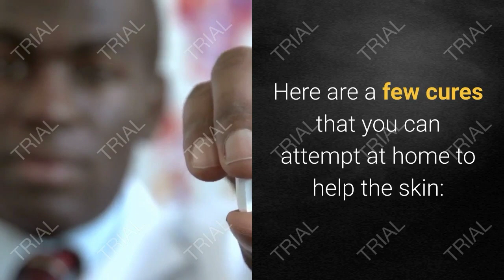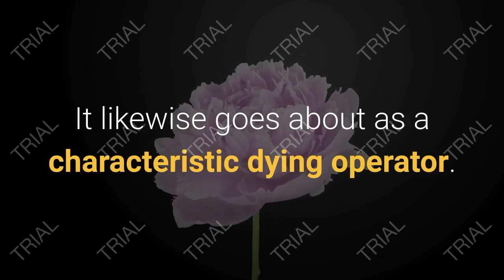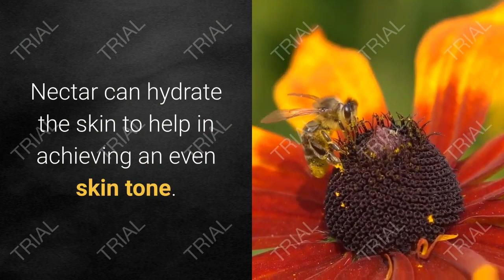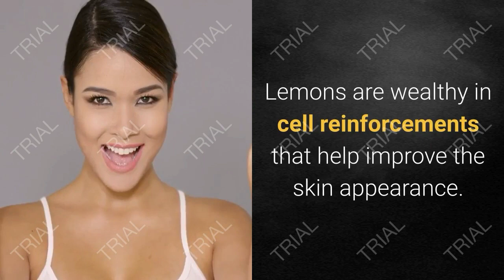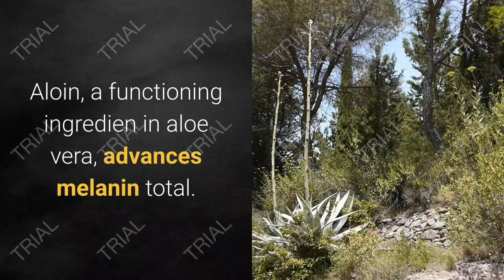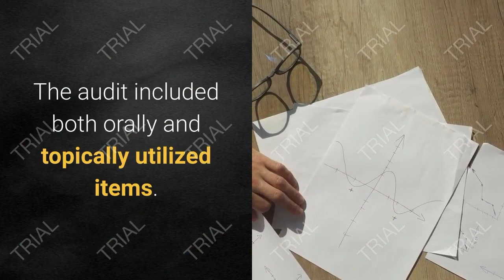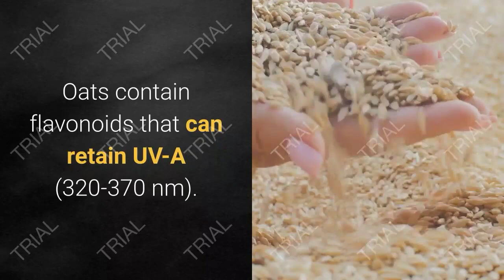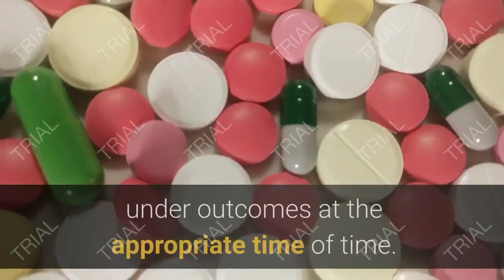9 HOME REMIDIES TO LIGHTEN YOUR SKIN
9 home remidies to lighten your skin
Oats
Orange
Lemon
Papaya
Nectar
Cucumber
Tumeric
Yogurt
Aloe vera
But most important is to ask a skin specialist to be more safe.

fitness showrooms stamford
ea fitness
fitness barre cranberry
fitness center software
fitness gym software
apogee fitness
fit online classes
rpac group fi/tness classes
fitness management software